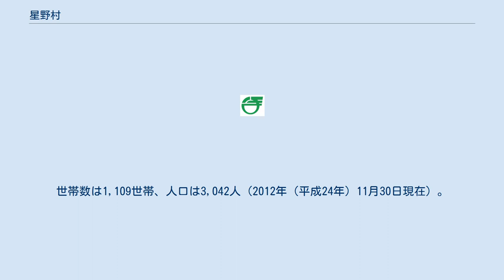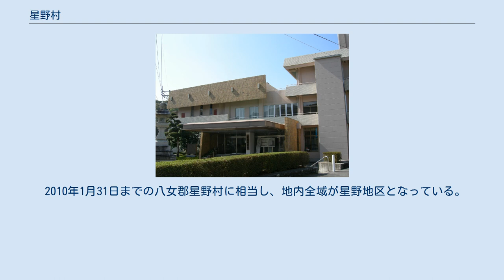星野村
福岡県の町・字
日本 」 福岡県 」 八女市 」 星野村 星野村（ほしのむら）は、福岡県八女市にある大字。
世帯数は1,109世帯、人口は3,042人（2012年（平成24年）11月30日現在）。
本項では、八女市に編入される以前の八女郡星野村についても記す。
 福岡県の南部、大分県との県境部に位置する。
南で矢部村北矢部・黒木地区、西で上陽地区、北で久留米市田主丸地区・うきは市、東で日田市前津江地区とそれぞれ接する。
地内はほとんどが山地である。
地内の軸は星野川に沿っている。
標高が高く、人口密度が低いため、星がきれいに見える場所として知られている。
そのため、「星のふるさと星野村」としてPRしている。
 2010年1月31日までの八女郡星野村に相当し、地内全域が星野地区となっている。
合併後の住所表記において「星野村」の名称を存続している。
2009年10月には、「日本で最も美しい村」連合へ加盟し、地区内の活性化に力を入れている。
 八女茶の生産地の一つ。
八女茶の中でも星野川の朝霧の潤いと土作りなど、気候風土の恵みもあって玉露の生産地として有名である。
山間地であるが故に、山の斜面を切り開いた茶畑や棚田が見られ、秋の実りの時期になると黄金色に輝く棚田の稲作も産業に上げられる。
 鉄道路線は通っていない。
最寄り駅は、JR九州久大本線筑後吉井駅。
 高速道路は通っていない。
 一般国道は通っていない。